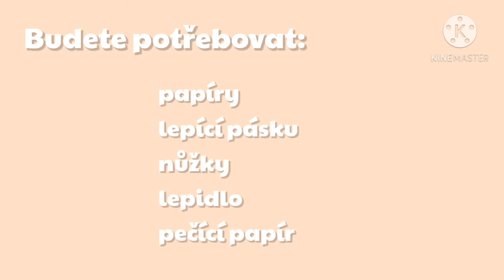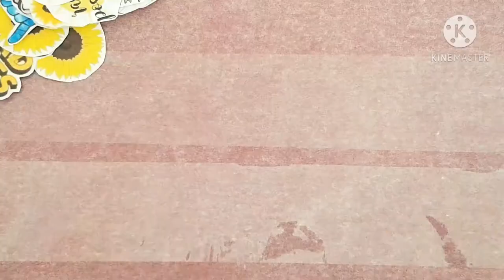Jak si vyrobit samolepky / DIY stickers / No sticking paper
Ahoj všichni,
vítám vás u mého úplně prvního videa. Dneska si společně vyrobíme samolepky. Tak ahoj u dalšího videa👋